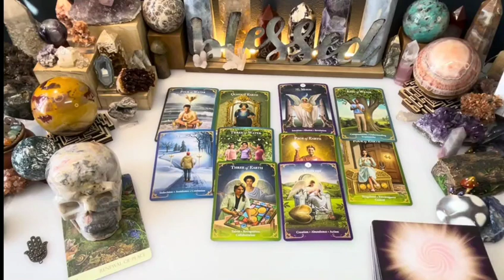CAPRICORN😍GUESS What They’re Planning To Do CAPRICORN!!! ❤️JANUARY 2024🌈TAROT LOVE READING💋